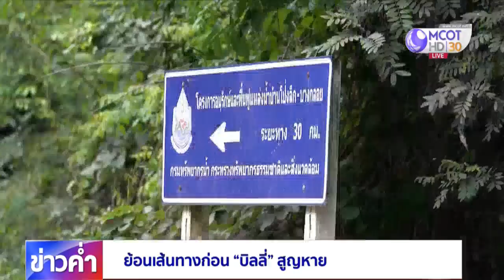ย้อนเส้นทางก่อน “บิลลี่” สูญหาย : BIG STORY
"บิลลี่" หายตัวไป หลังจากเขาเข้าไปเยี่ยมมารดาที่บ้านโป่งลึก-บางกลอย ซึ่งอยู่ในเขตอุทยานแห่งชาติแก่งกระจาน จุดสุดท้ายที่มีคนเห็น "บิลลี่" ถูกควบคุมตัว ห่างจากบ้านโป่งลึกบางกลอย 30 กิโลเมตร วันนี้พาเดินทางเข้าไปดูเส้นทางที่ "บิลลี่" หายตัวไป ติดตามจากรายงาน